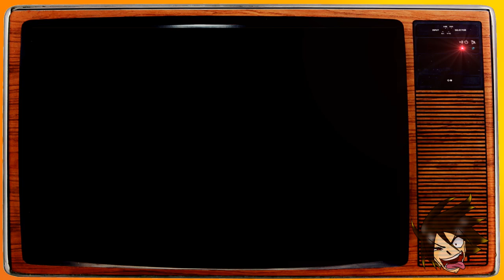Let's Play Super Mario Bros 2! [Deutsch] *Part 3* - Maus muckt auf!